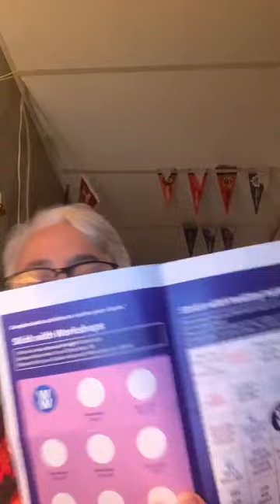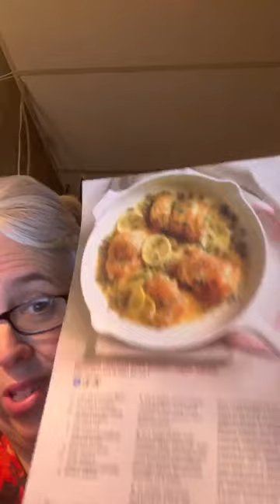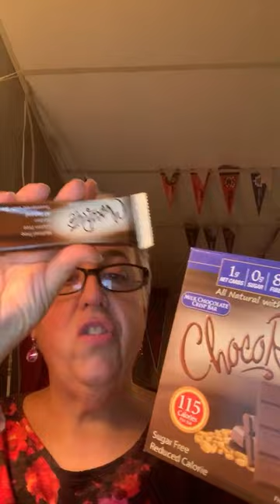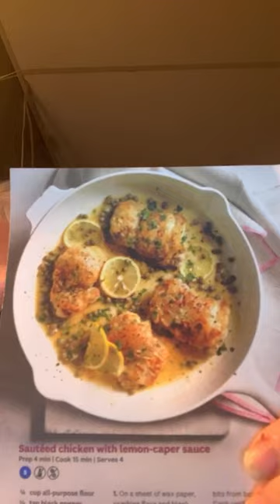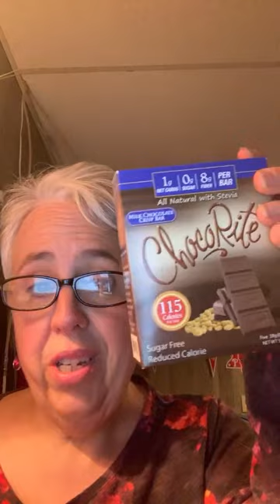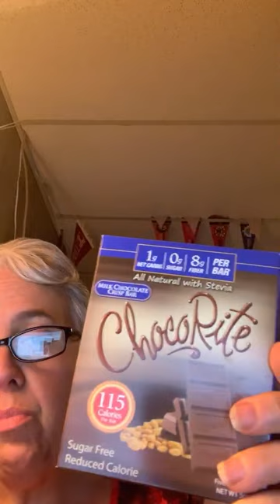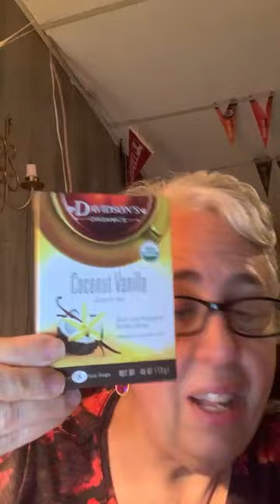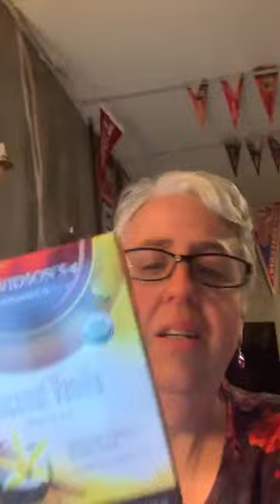Tea with Dee 11/10/19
HI Welcome to my  WW weight loss journey! Come join me and let's lose weight and feel better.
and you must use my code: denisem